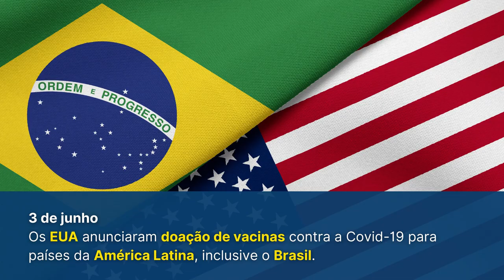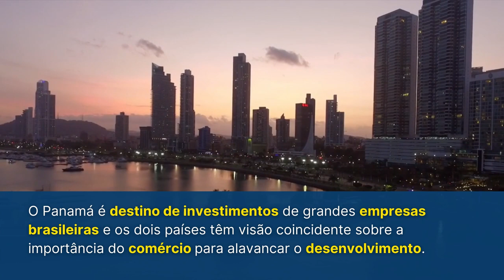Itamaraty em Revista, de 1º a 8 de junho de 2021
Itamaraty em Revista, com os destaques da Política Externa Brasileira de 1º a 8 de junho de 2021.